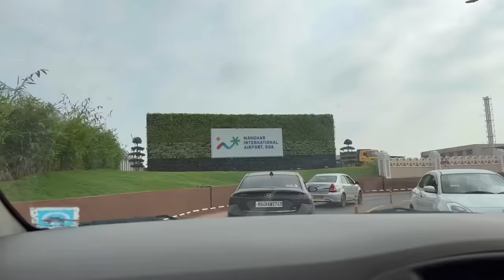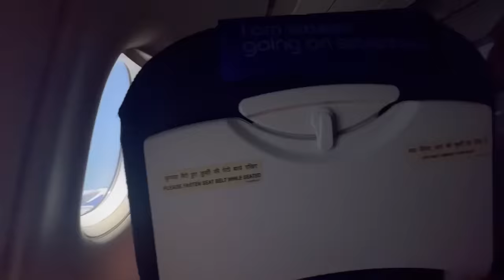Baandi Part-3 In Goa 😍 | Public Reactions 😱 | Skater Rahul